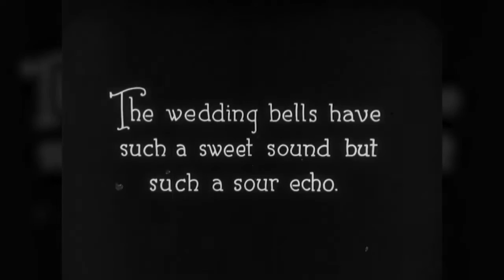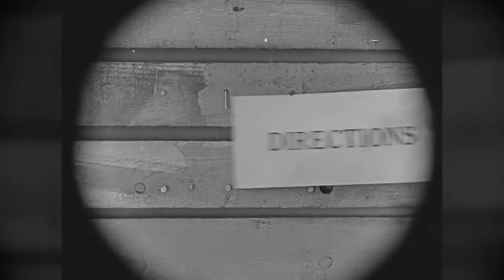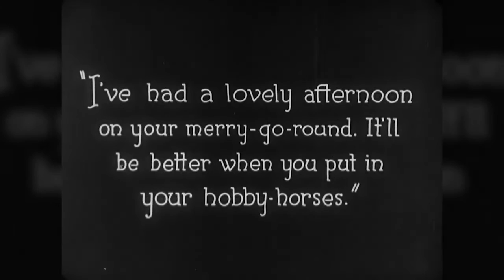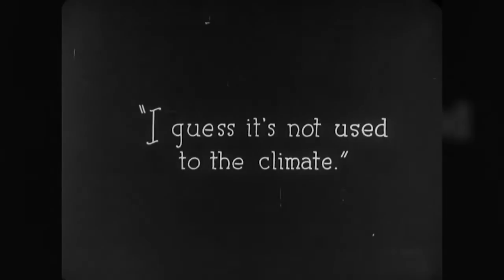Buster Keaton - One Week 1920 full movie HD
One Week is a 1920 American two-reel silent comedy film starring Buster Keaton, the first film to be released made by Keaton on his own; Keaton had worked with Roscoe "Fatty" Arbuckle for a number of years. The film was written and directed by Keaton and Edward F. Cline, and runs for 19 minutes. Sybil Seely co-stars. The High Sign had been filmed prior to One Week, but Keaton considered it an inferior effort to debut with, and released it the following year when he was convalescing from an injury.
Before Edgar Wright and Wes Anderson, before Chuck Jones and Jackie Chan, there was Buster Keaton, one of the founding fathers of visual comedy. And nearly 100 years after he first appeared onscreen, we’re still learning from him.